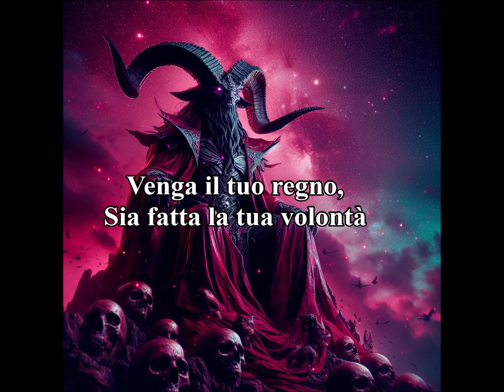PADRE NOSTRO SATANICO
SITE OFICIAL DO SATANISMO REAL